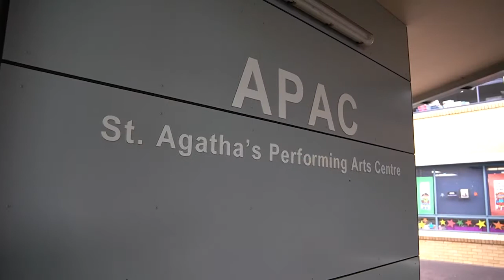St Agatha's Catholic Primary School, Clayfield